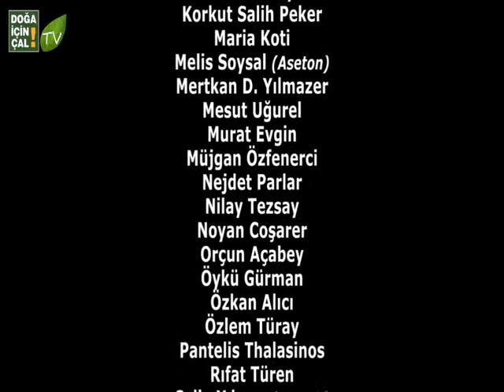Play for NATURE - I'm On A Long Narrow Road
READ ME

This song is an old folk song from Sivas region of Anatolia.
Sivas region's forests are losing day by day.
People from all over Anatolia, singing and playing this old folk song for the Sivas region and it's nature.

Here is the lyrics of the folk song:

                     I'm On A Long Narrow Road

I walk all day, I walk all night
I don't know what state I'm in

From the moment I came into the world
I began to walk at the same time
In a mansion with two doors

If considering deeply
It appears as if were far away at first sight
As the route length is a minute

Veysel is amazed at this events
He sometimes laughs, but sometimes also cries
To reach journey's end